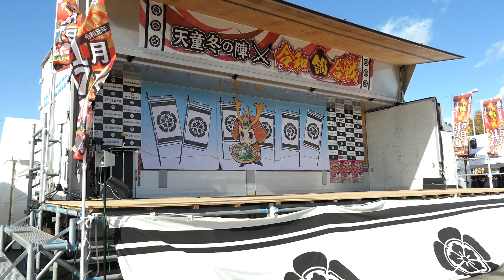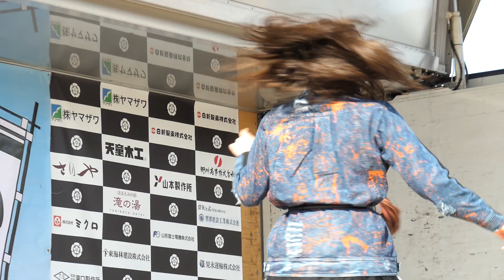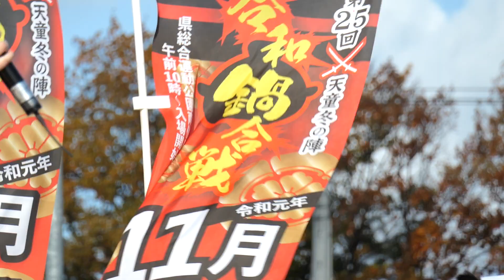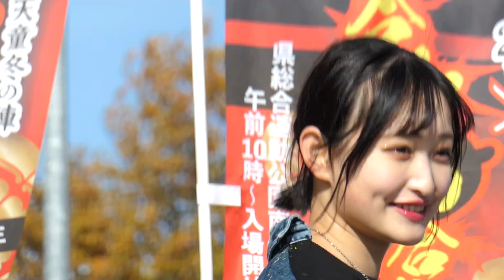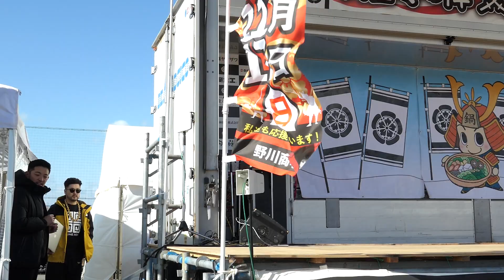MPF☆B 第25回 天童冬の陣 令和鍋合戦 2019.11.17